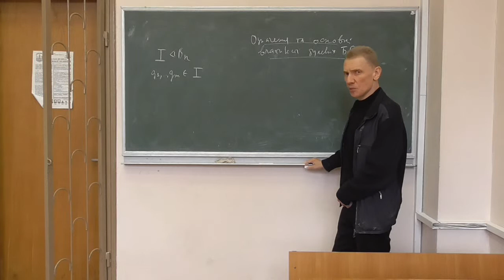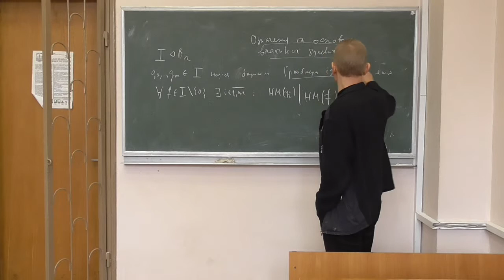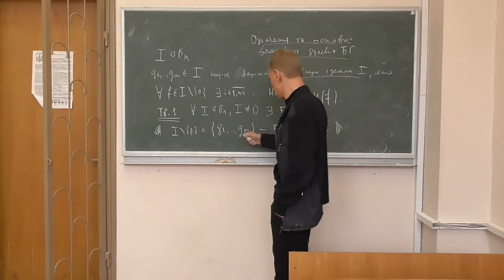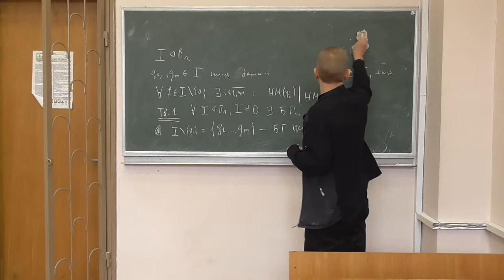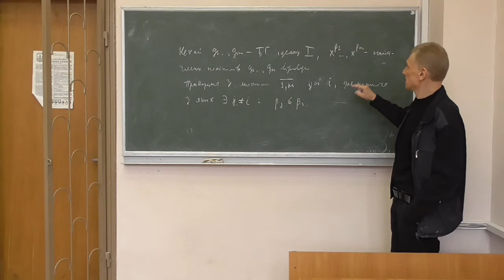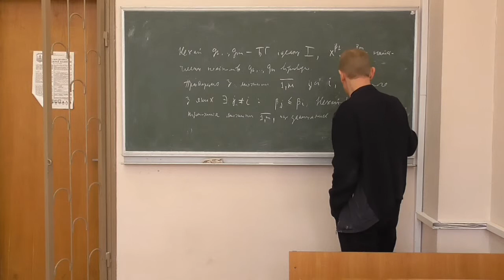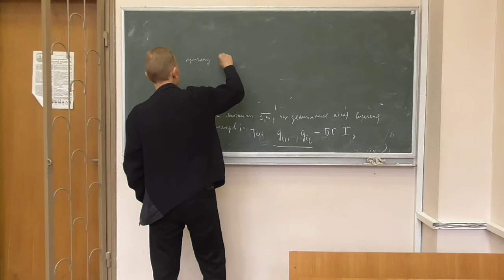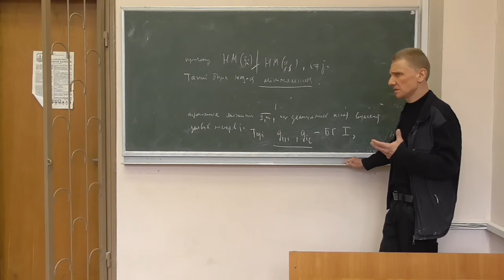Методи криптоаналізу 2, лекція 06-2: булеві базиси Грьобнера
Розглянуто такі питання:
-- означення булевого базису Грьобнера (ББГ);
-- існування ББГ для ідеалів кільця булевих функцій;
-- мінімальні булеві базиси Грьобнера та їх побудова.